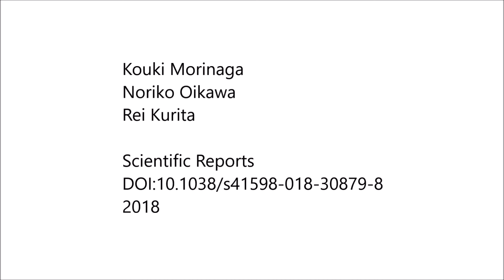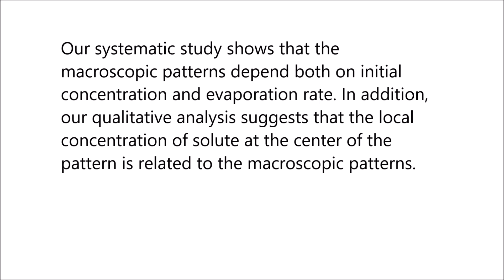Emergence of different crystal morphologies using the coffee ring effect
Emergence of different crystal morphologies using the coffee ring effect. Kouki Morinaga et al (2018), Scientific Reports

Macroscopic patterns in nature formed during crystal growth e.g. snow crystals have a significant influence on many material properties, such as macroscopic heat conduction, electrical conduction, and mechanical properties, even with the same microscopic crystal structure.

Although crystal morphology has been extensively studied in bulk, the formation of patterns induced by re-crystallization during evaporation is still unclear. Here, we find a way to obtain concentric circles, a dendritic pattern, and a lattice pattern by pinning the edge of droplets using the coffee ring effect; only aggregates of crystallites are seen in the absence of pinning.

Our systematic study shows that the macroscopic patterns depend both on initial concentration and evaporation rate. In addition, our qualitative analysis suggests that the local concentration of solute at the center of the pattern is related to the macroscopic patterns.